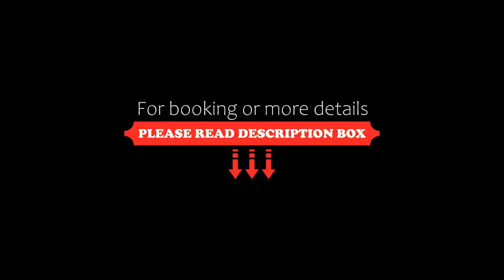Hotel Posta, Moltrasio, Italy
About Property:
You're eligible for a Genius discount at Hotel Posta! To save at this property, all you have to do is sign in.
This property is 1 minute walk from the beach. Hotel Posta is a friendly establishment in the quiet village of Moltrasio. It overlooks Lake Como and is right in front of the dock for boat trips around the lake. WiFi is free throughout the property.
Nothing is too much trouble for the staff at the Posta Hotel. They will make your stay really special with a warm welco...
Property Type: Hotel
Address: Piazza San Rocco 5, 22010 Moltrasio, Italy
Searching For
1. Hotel Posta - Moltrasio - Italy
2. Hotel Posta - Moltrasio - Italy Address
3. Hotel Posta - Moltrasio - Italy Rooms
4. Hotel Posta - Moltrasio - Italy Amenities
5. Hotel Posta - Moltrasio - Italy Offers and Deals
Audio Credit:
Track Title: Blank Slate
Artist: VYEN